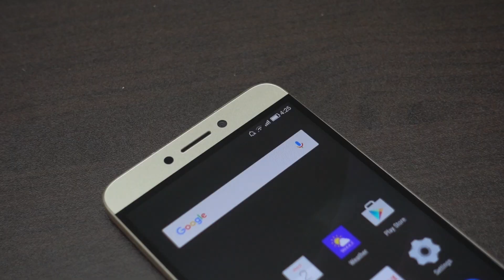4 Reasons Not To Buy LeEco Le 1s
We tell you what are the 4 Reasons Not To Buy LeEco Le 1s.
1s is from a company called LeEco, known as LeTV in China. They’ve recently entered the Indian market, but has been making huge waves. We think it's the best premium smartphone on a budget but there are 4 reasons to look out for if you want to change your mind.